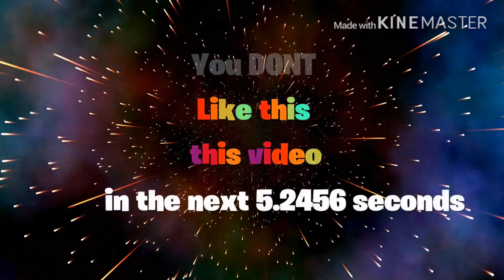fortnite montage “go stupid🤪”